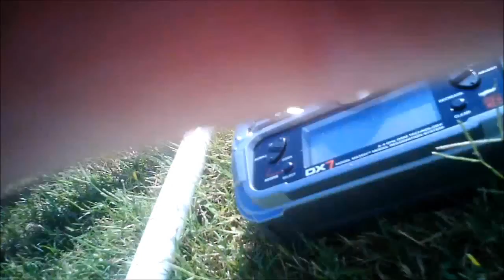A-10 Warthog RC Jet Airplane